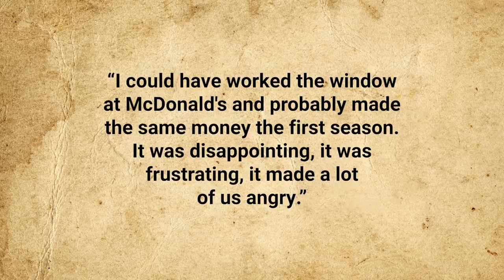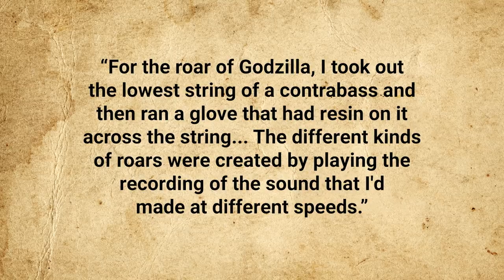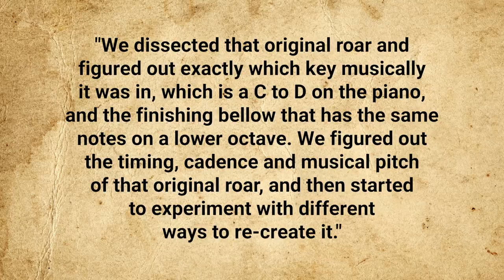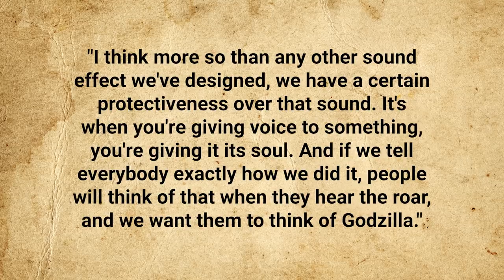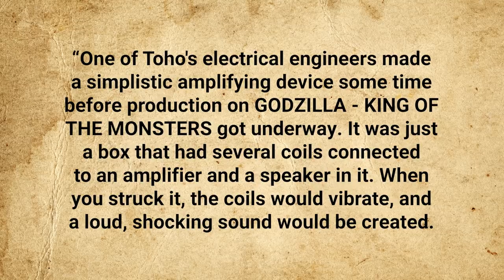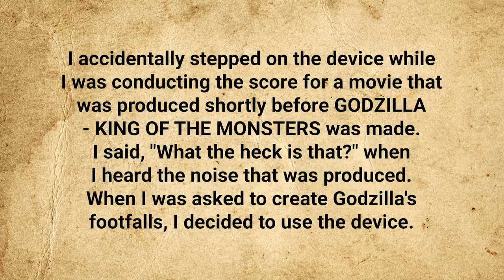That Time a Guy Made a Few Billion Dollars from Compiling Video Clips Into Something New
In the video today, we're looking at that time a guy got the idea to take clips from an existing show to create a completely new show, using essentially minimum wage employees to create any new scenes needed to make the other scenes make sense. The results? A billion dollar empire still raking in the cash today.

If you'd like the text version or references, you can find that